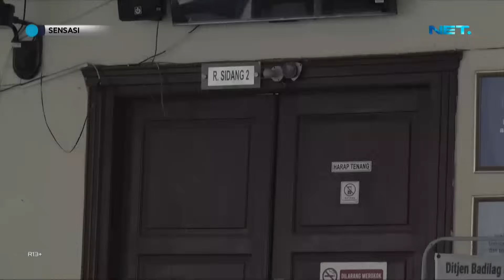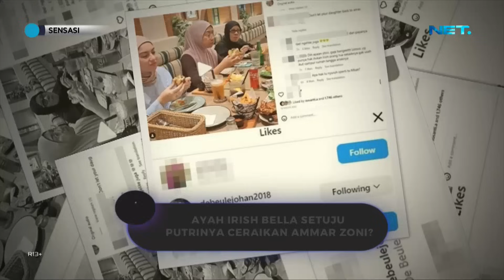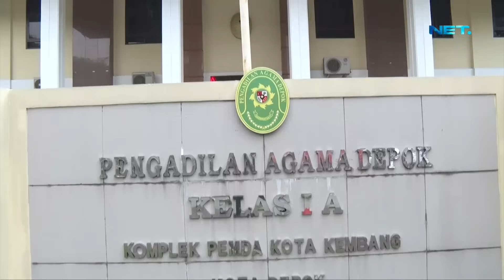Irish Bella Mantap Bercerai Karena Restu Keluarga - Sensasi